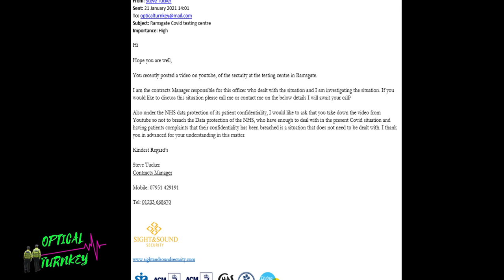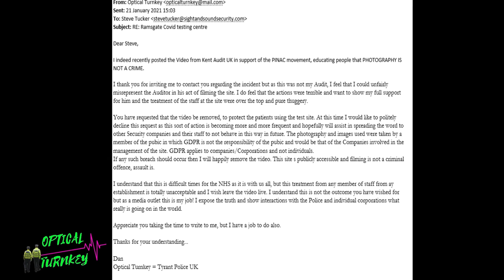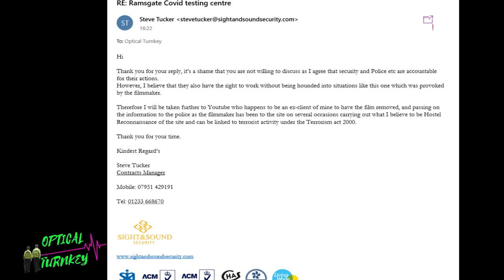EMAILED TO REMOVE KENT UK AUDIT VIDEO... Letters & Response - Sight & Sound Request Declined.